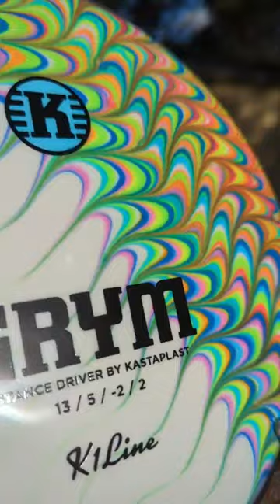now available on DyesByRedd.com